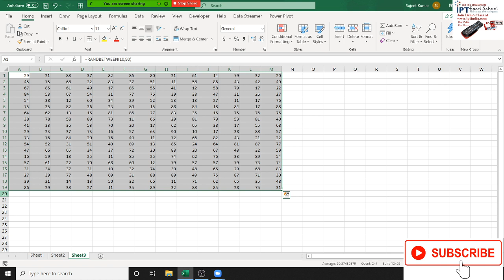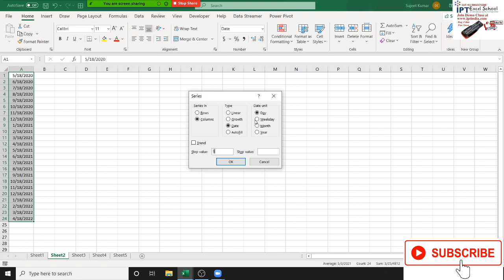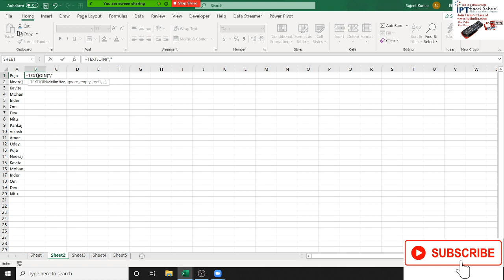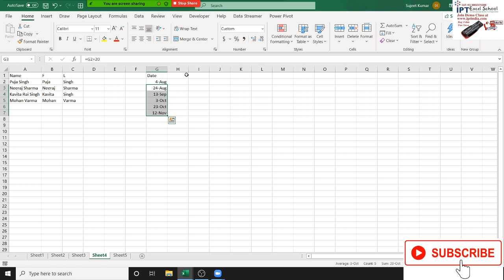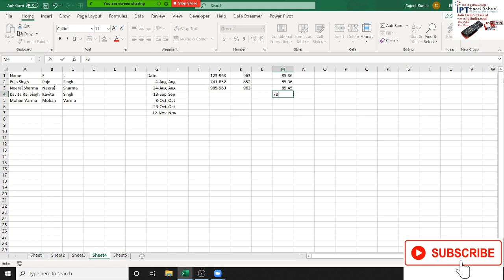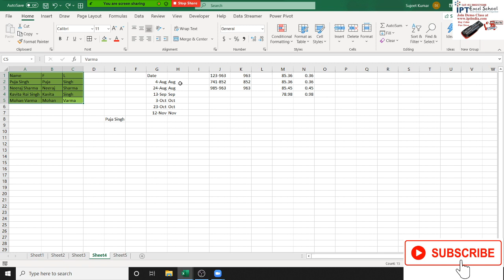Advanced Excel Training Hindi